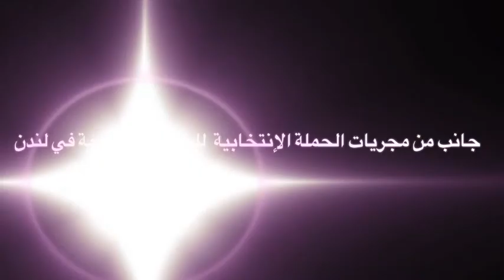جانب من مجريات الحملة الإنتخابية للجالية التونسية في لندن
التونسيون يعبرون عن آرائهم حول الانتخابات التشريعية التي تشهدها البلاد . في ظل التحديات التي تشهدها معظم الدول العربية و الإسلامية و ما يشهده العالم من حراك سياسي في الوقت الراهن ، رصدنا جانب من مجريات الحملة الإنتخابية للجالية التونسية بـلندن في التقرير التالي :